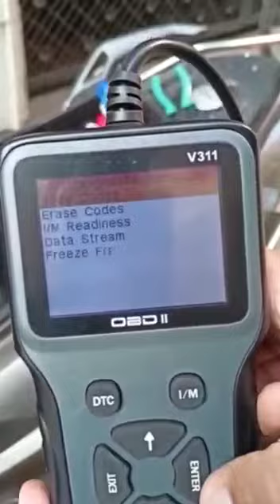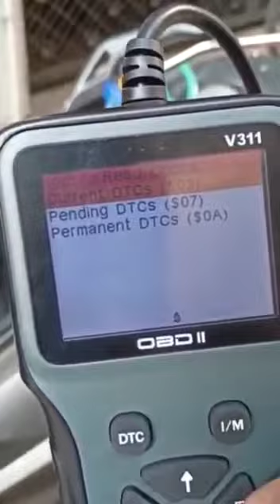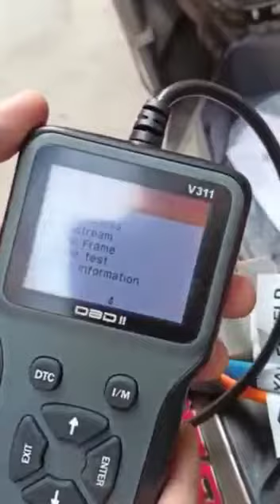21 June 2022